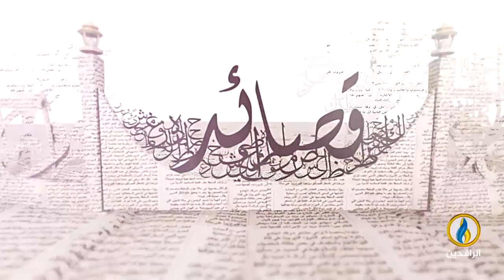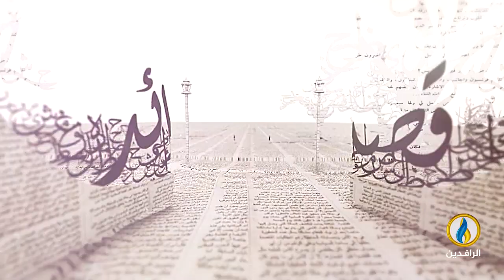بيت_القصيد | ضيفة الحلقة الشاعرة الفلسطينية إبتسام البرغوثي